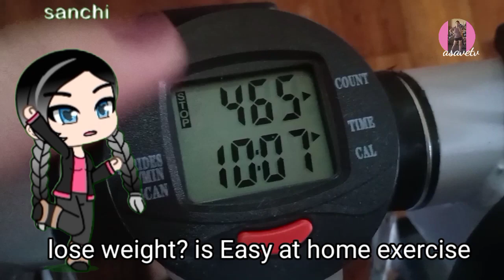* Mini Stepper With Resistance bands Workout for beginners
👉Mini steppers are a fantastic way to achieve an effective cardiovascular workout, burn calories, and engage your quads, hamstrings, glutes, and calves. If your goal is to lose fat, a mini stepper is a great option to assist you in burning calories to help achieve this goal.
try this at home stepper with elastic bands Full Body exercise Workout for beginners try 2 to 5 minutes thank you for your time watching
 exercise for today  if I can you can do this goodluck 🙏💖💁🧦❤️